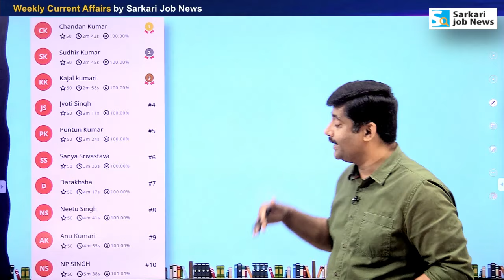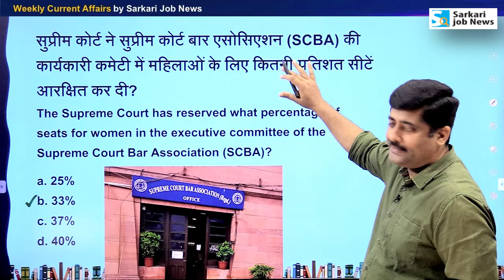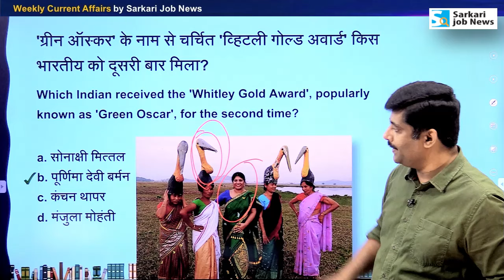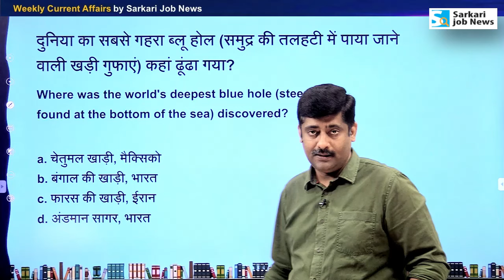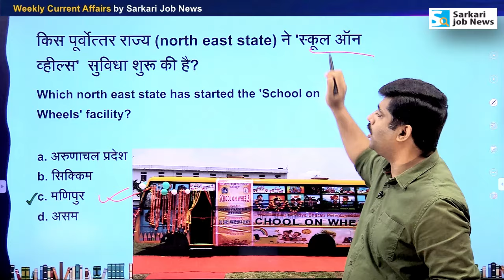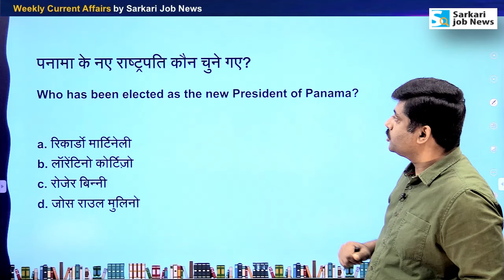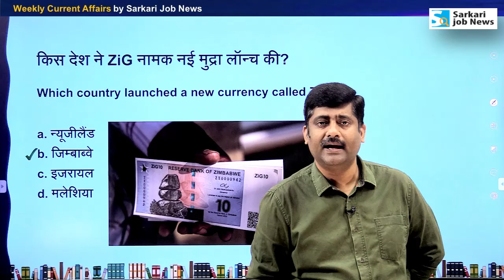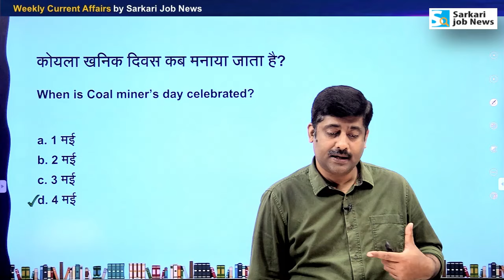2nd week May 2024 Current Affairs by Sanmay Prakash | Ep 67 | for UPSC BPSC SSC Railway exams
नोट - RPF SI & Constable का कोर्स ऐप पर लॉन्‍च हो चुका है।

PDF: Weekly Current Affairs Analysis वीडियो को May 2024 के 2nd week के करंट अफेयर्स के आधार पर तैयार किया गया है। इसका PDF 'Sarkari Job News' ऐप पर मेंबरशिप ले चुके स्‍टूडेंट डाउनलोड कर सकते हैं। Weekly mock test भी दे सकते हैं। हालांकि ऐप पर डेली करंट अफेयर्स का पीडीएफ Free है।

👉 𝐈𝐀𝐒 / 𝐏𝐂𝐒 𝐂𝐮𝐫𝐫𝐞𝐧𝐭 𝐀𝐟𝐟𝐚𝐢𝐫𝐬 𝐌𝐞𝐦𝐛𝐞𝐫𝐬𝐡𝐢𝐩 : for UPSC, BPSC, UPSSC, RPSC, UKPSC, JPSC & other PCS exams.
- क्‍या फायदा होगा? : 2024 & 2023 Current Affairs Video, PDF & Mock test (weekly, monthly, quartile & yearly) + Exam बेस्‍ड 5 टेस्‍ट सिरीज (सभी विषय) + Live class on important issue.

👉 𝐁𝐚𝐬𝐢𝐜 𝐌𝐞𝐦𝐛𝐞𝐫𝐬𝐡𝐢𝐩 : for all SSC Exams, Bihar SSC / Police, UPSSSC / Police, Teacher Exams, MP, Jharkhand SSC, RSMSSB & other exams
- क्‍या फायदा होगा? :  2024 & 2023 Current Affairs Video, PDF & Mock test (weekly, monthly, quartile & yearly) + Exam बेस्‍ड 5 टेस्‍ट सिरीज (सभी विषय)